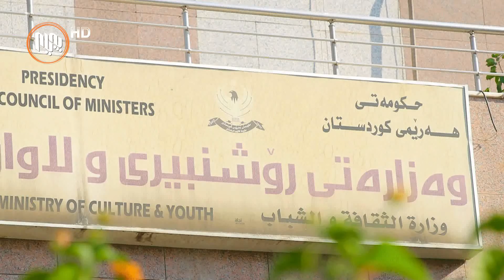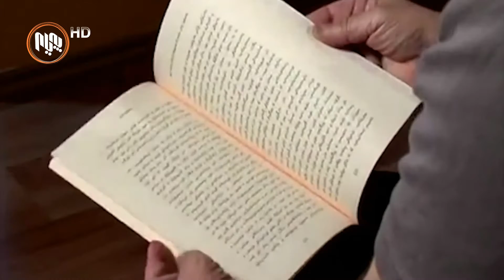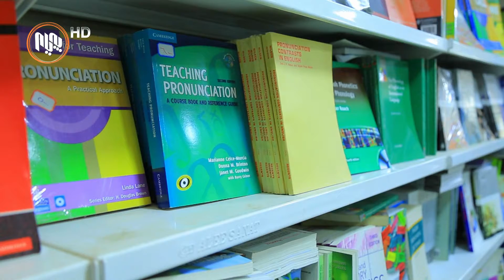بڕیارێكی‌ وه‌زاره‌تی‌ رۆشنبیری بۆ پێدانی‌ ژماره‌ی‌ سپاردنی‌ چاپی‌ كتێب كاردانه‌وه‌ی لێكه‌وته‌وه‌